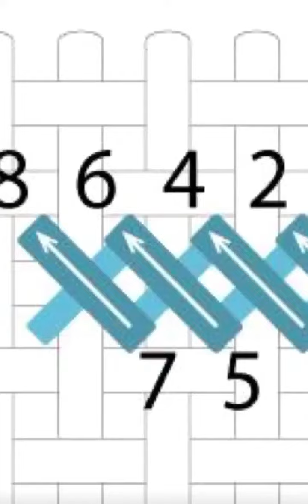Tatreez for beginners.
I originally created this for my instagram page but I thought it will be nice for people to have access to it on YouTube.